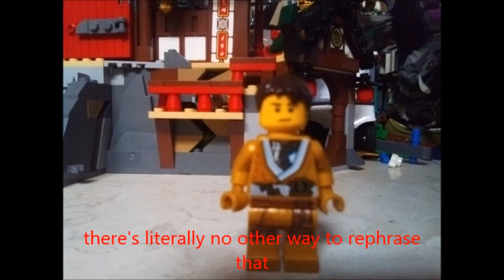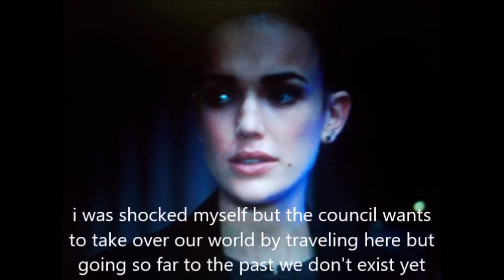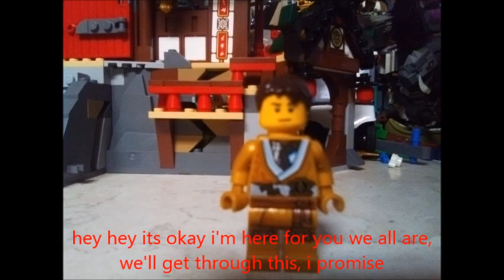the knights of harmony: age of darkageddon: the land of the eternal reward part 1 1931 part 2